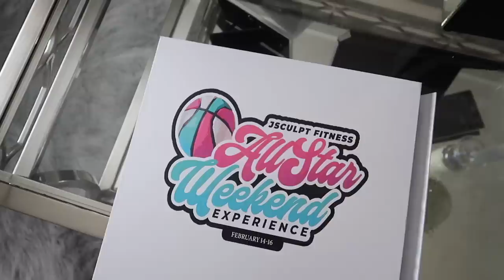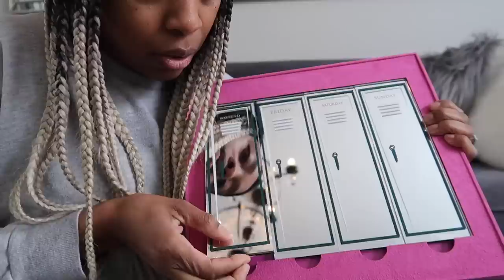I'll bet you didn't know this about me... | VLOG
I love cars. Sharing my perspective of the Chicago Auto Show.

Love,
Vaughn